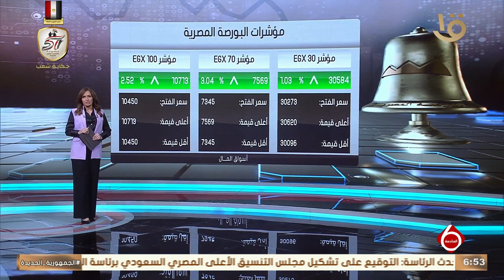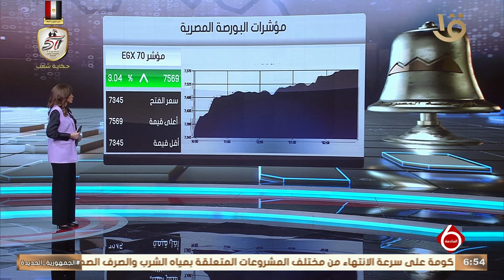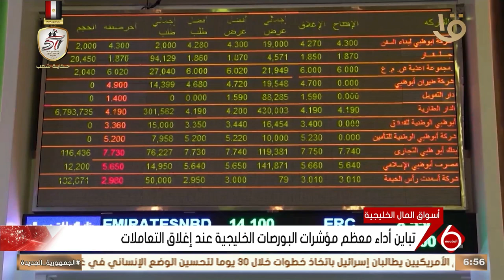نشرة السادسة | أهم أخبار الاقتصاد.. مع مؤشرات البورصة المصرية